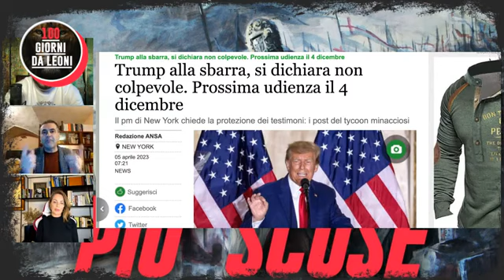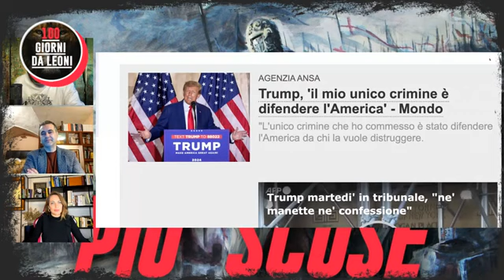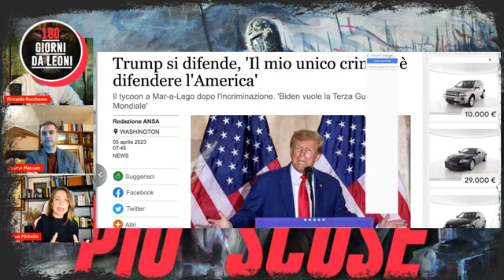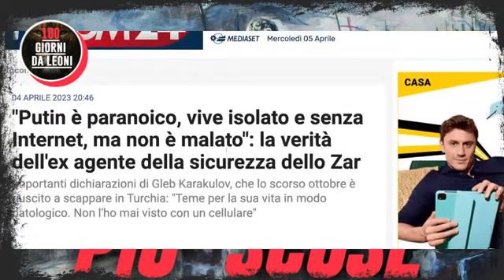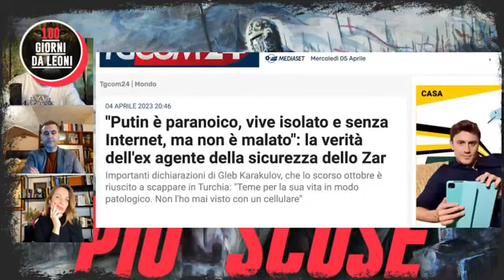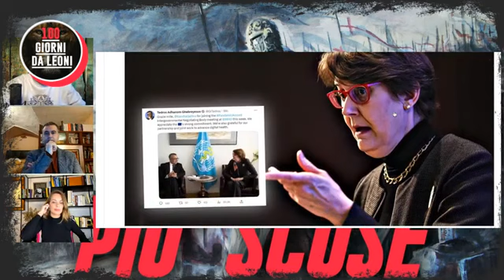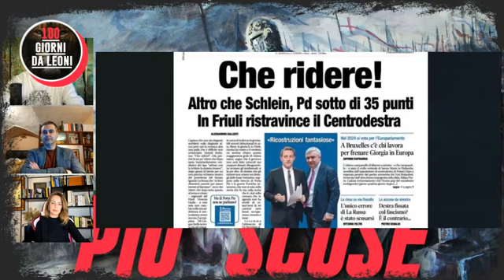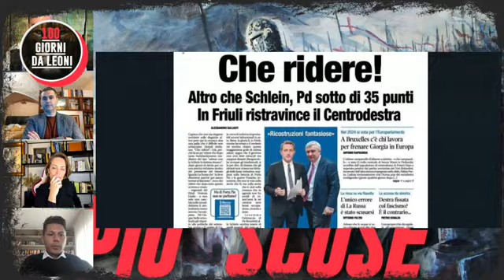NON ABBIAMO PIÙ SCUSE - Cosimo Massaro su 100 Giorni da Leoni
Rocchesso , Massaro Michelin